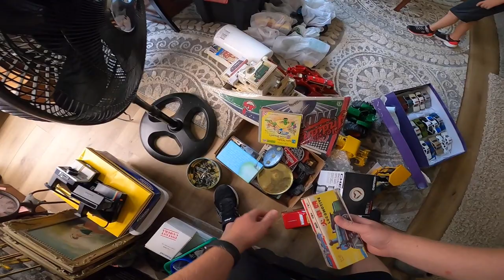I Drove 250 Miles to Make This Deal